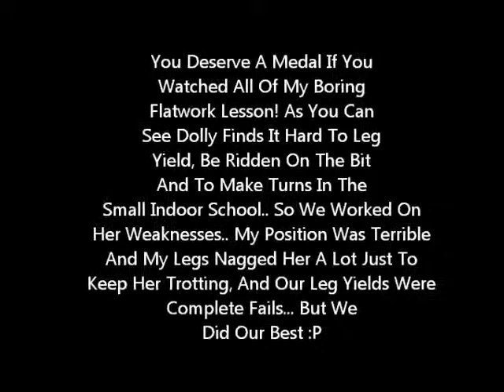Jasmine's Flatwork Lesson On Dolly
Just a video of my flatwork lesson on Dolly last week. We had to ride inside because it was raining so heavily outside. She finds it hard to be ridden in the indoor school as she's not very flexible and takes a long time to turn. She finds it hard to bend and was quite lazy in the indoor school. We just worked without stirrups for a bit, then tried leg yielding (which I've never managed to get her to do properly- not sure if she can), then tried getting her round coz she has such a long neck and is stiff and unwilling to work in an outline so just wanted to soften her a little.

I still need to bend my elbows, get my shoulders back and turn my wrists to face one another.. also need to be much firmer with trying to get her into an outline :P